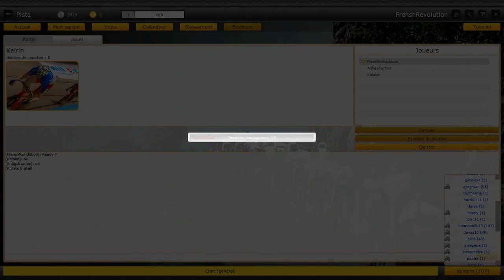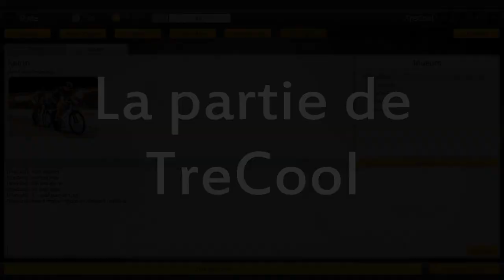[PCM 2013] World Cup - Keirin - Premier Tour